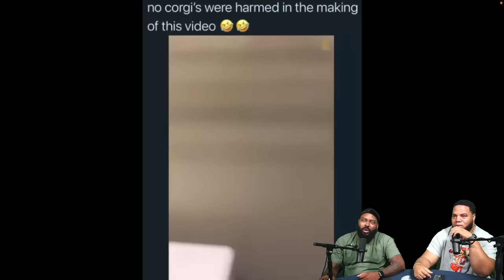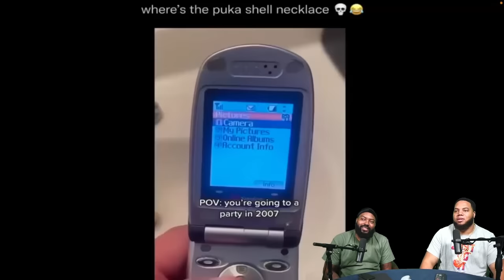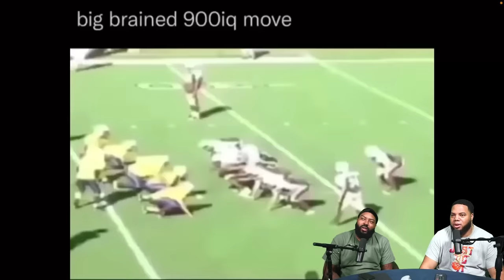INTHECLUTCH REACTS TO @memesdeeznuts2953 If you laugh 3 times, you lose (TRY NOT TO LAUGH)